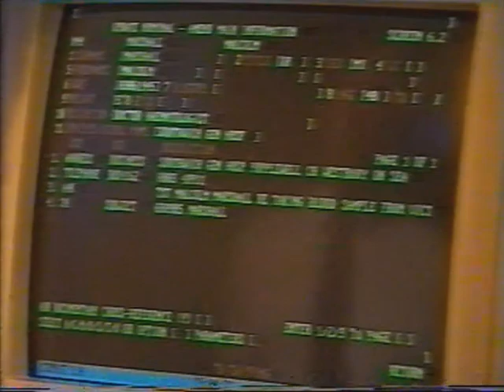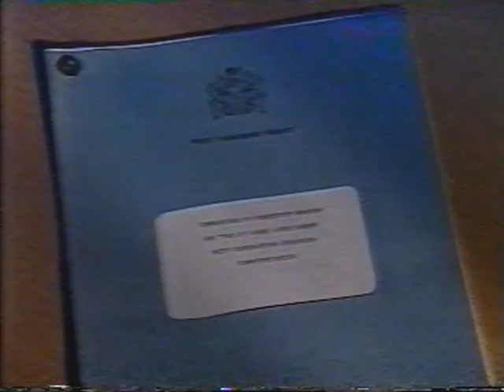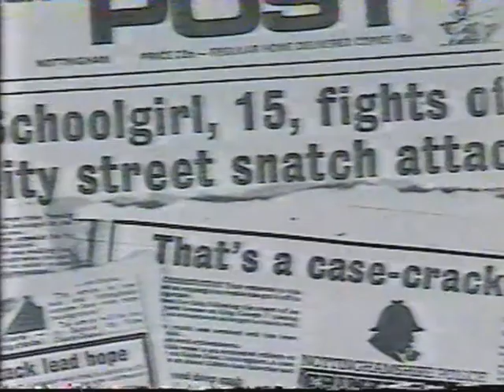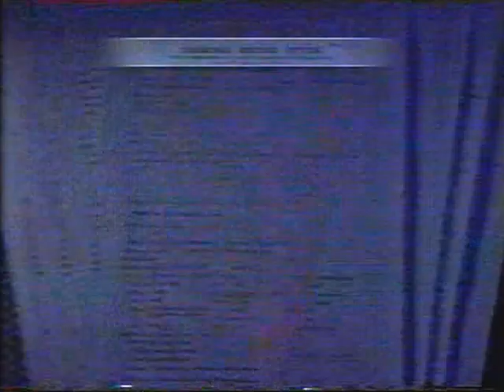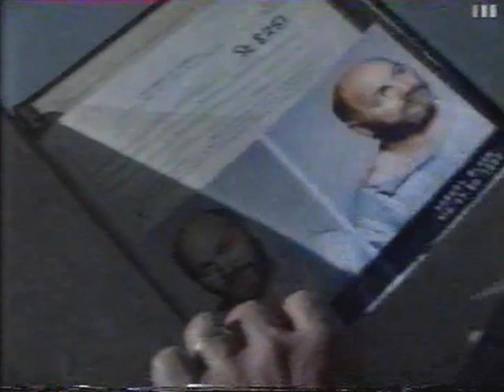CRIME STALKER : Robert Black (Central TV, circa 1995)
Poor quality video but I've done what I can with the audio. Part of the Crime Stalker series, dealing with the horrible crimes of the child murderer Robert Black.